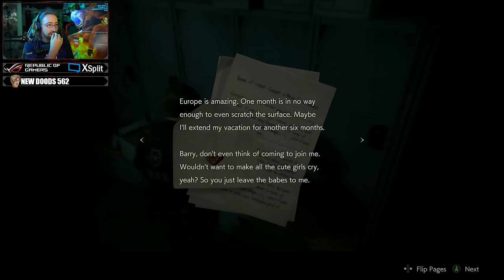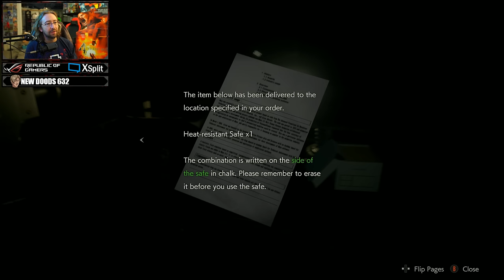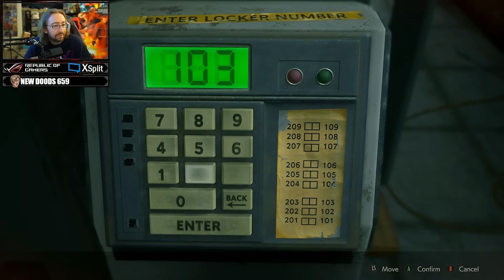I'M F&$#!%G TERRIFIED - MAX PLAYS: RE2 - HARDCORE Leon A (Part 2 )